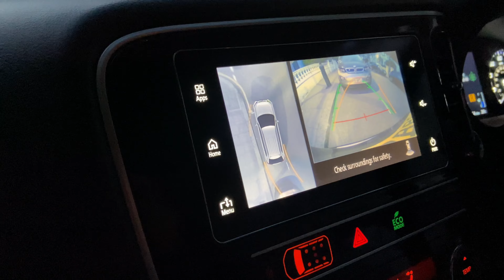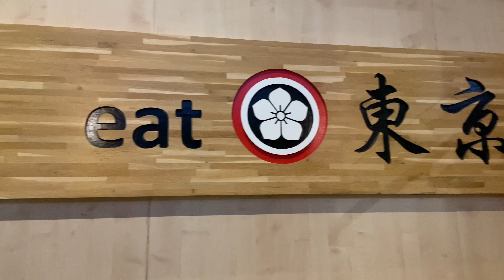Travelled to London just to Eat Tokyo!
July 27 2022 trip for mum’s birthday